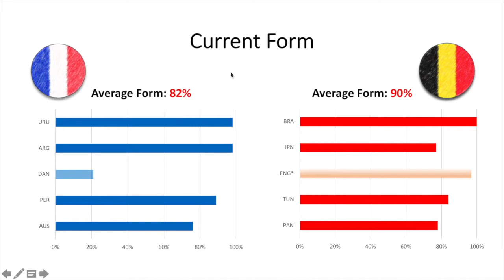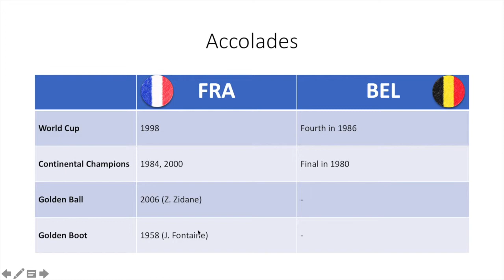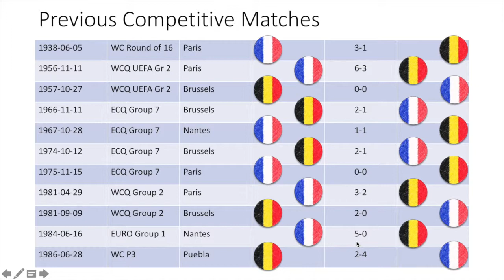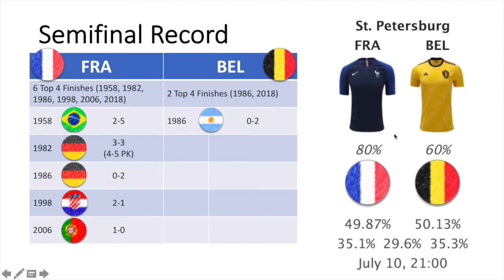Match Preview France Vs Belgium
A duel between neighbors in the semis